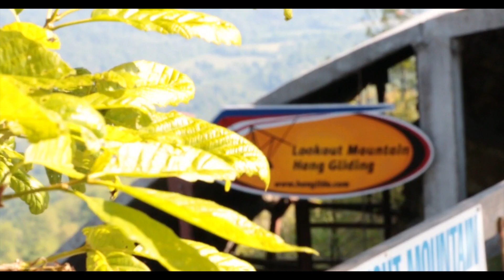Cynthia Edgecomb Tandem Hang Gliding at LMFP